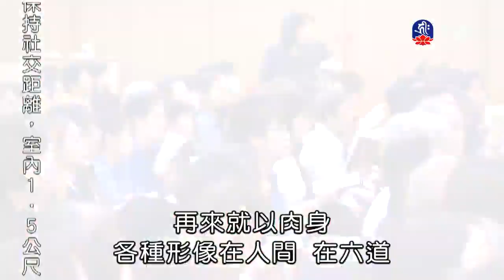人眾生有情皆有佛性-2_海濤法師弘法講座(國台)_(lifetv_20200516_10：30)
海濤法師弘法講座(國台)_人眾生有情皆有佛性。